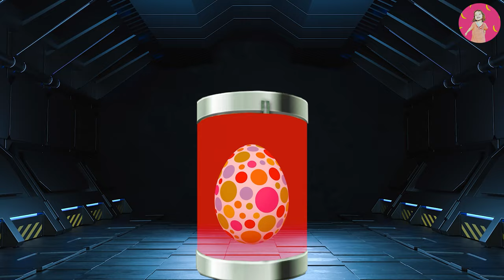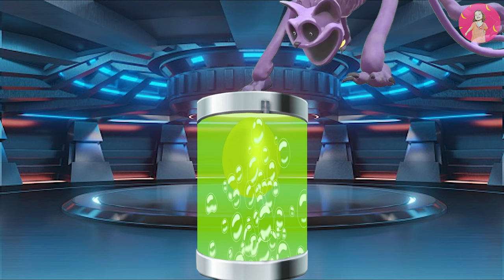Catnap Poppy Playtime ออกไล่จับไดโนเสาร์แปลงร่าง Amazing Digital Circus อุลตร้าแมนมาช่วยแล้ว